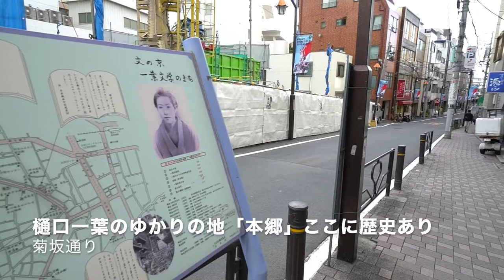インターネット1ギガ無料物件！なんとお得な！ グランヴィル本郷203号室 本郷三丁目駅まで徒歩4分！【J's movie】東京メトロ丸の内線 都営大江戸線 本郷三丁目駅の新築アパートメント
『新築＋本郷＋広々ＬＤＫ＝幸せの形』

本郷三丁目駅徒歩４分！後楽園駅徒歩８分！わお！インターネット使用料１Ｇ無料！
オートロック、宅配ボックス、オートバス、浴室乾燥、システムキッチンなど充実の設備です。耐火建築・発泡気泡コンクリートの外壁。

こんにちは！